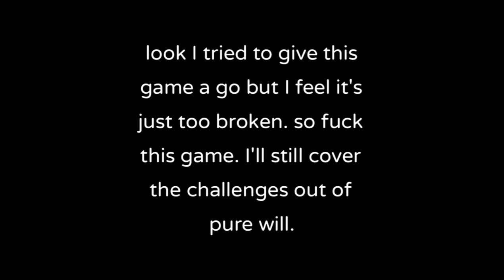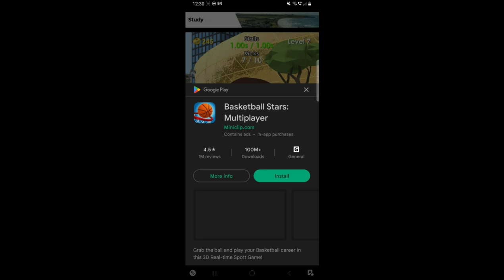the real juggle (kinda broken game)